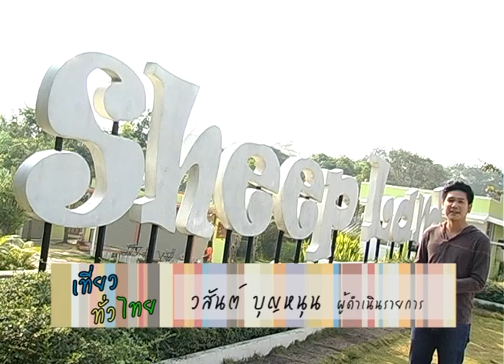เที่ยวทั่วไทย ตอน Sheepland ดินแดนแห่งแกะ เขาใหญ่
ผลงานการตัดต่อของอัพเลเวล